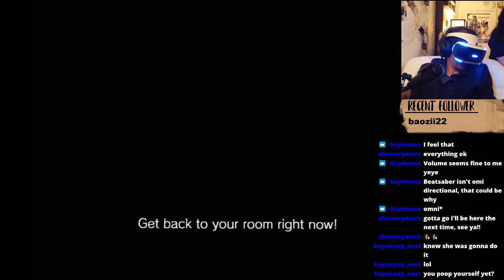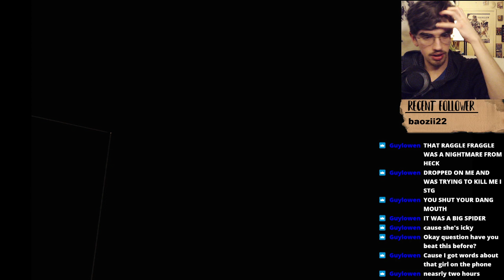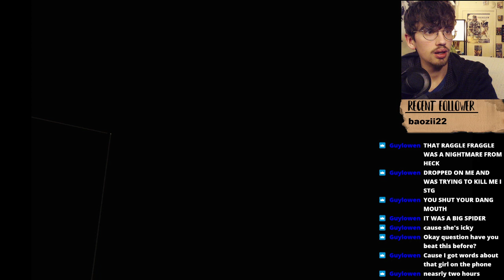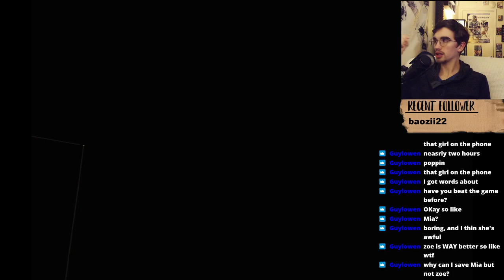RE7 VR stream compilation (2/23/21)